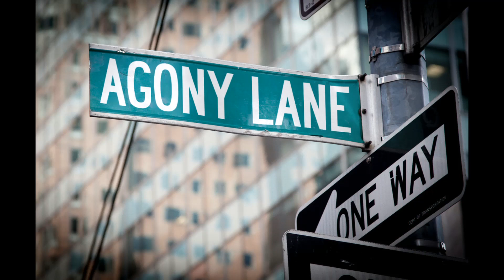Keith And Val ( feat. Julie Jab Vigneaux and Rodrick "Cutty" Miller) - Mirrors